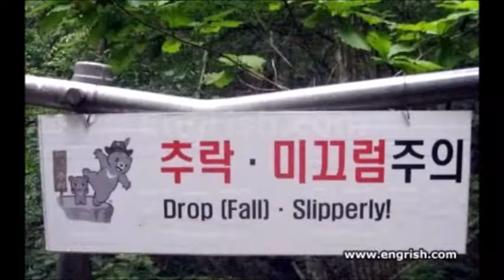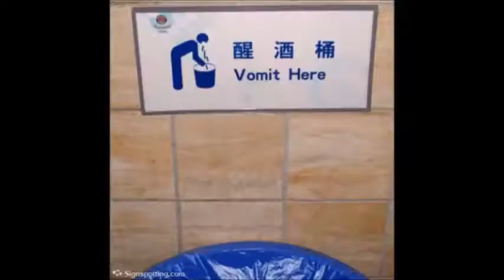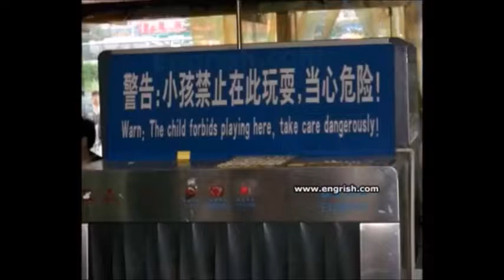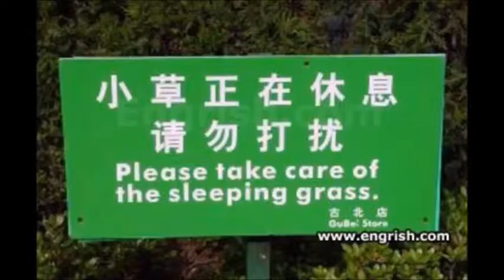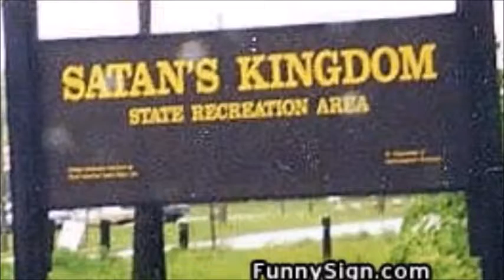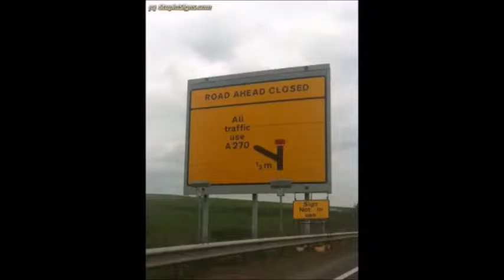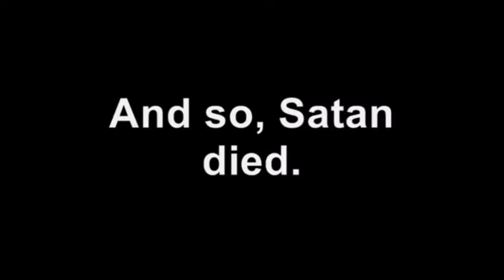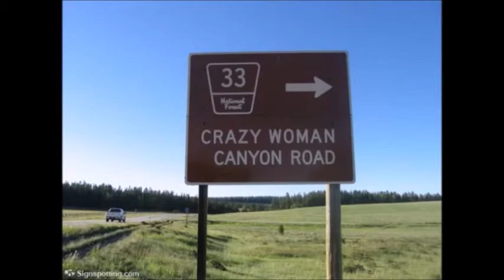Funny Signs: Soccer Times Three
[Originally posted December 30, 2018]
My first Funny Signs video on the Lenovo Inspirion 360! In this episode, the ROFLCopters get destroyed, we try to take care of the sleeping grass, and we try out an ethanol-free bucko!
This video was originally planned to be a Season 1 episode to be made in late December 2018-early January 2019 as Funny Signs: Special Offers, but the Compaq Presario SR5707C was taken to the Geek Squad after Cuddles lost a battle against a "Your Computer has been blocked" screw message on 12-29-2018.
Made with Movie Maker (Windows 10), Sound Recorder and Balabolka.
[Tantrums 1: Beulah]
[Barfs 1: Mila]
Signs from: Signspotting.com, Engrish.com, Google, atom.smasher.org, StupidStreetSigns.com, FunnySign.com and Bing.
Video Number: 26
Series: Funny Signs
Installment: 8
Season: 2
Episode: 1
Original Render Date: December 30, 2018 22:56 PM MDT